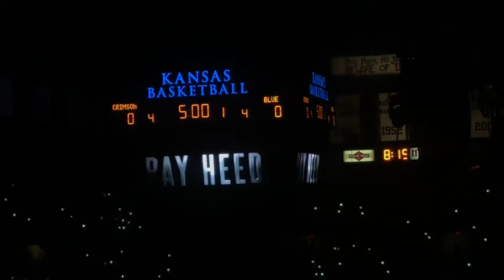Late Night in the Phog w/ Snoop Dogg | Vlog #2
I decided to wait on posting this video due to the heavy backlash with Snoop Dogg and KU. So take a trip with me and experience this great KU tradition!